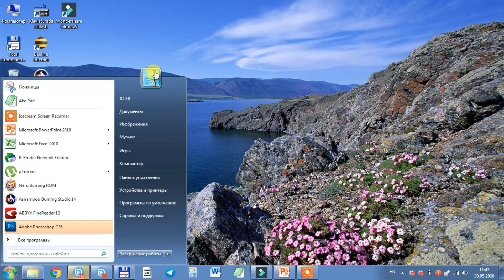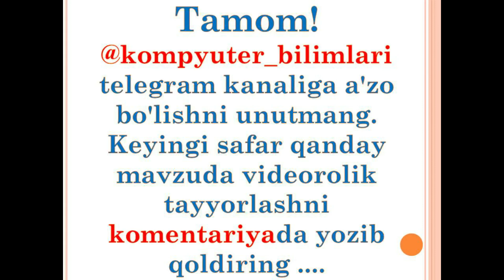Kompyuterni kodlash Egamberdi Doniyorov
Bugun sizlarga kompyuteringizni kodlashni o`rgatamiz.
Diqqat bilan kursorda bajariladigan  ishlarni kuzatib boring.

😊 Assalomu alaykum.😳 Barchamiz uchun kerakli tavsiyalar👇
🌐 O'zingizga kerakli mavzularni ko'rish uchun mavzu tagidagi linkni ustiga bosing va videodarslik orqali  o'rganib oling. 👇

yoki @kompyuter_bilimlari

yoki @kompyuter_bilimlari
Eng asosiysi Youtube kanalimizga obuna bo'ling!